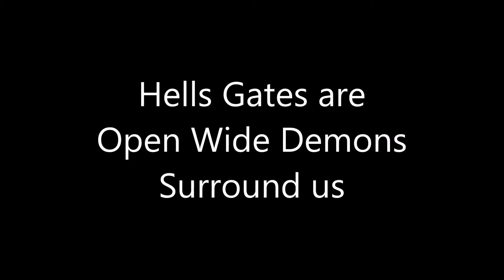1Hells Gates are Open Wide.mp4